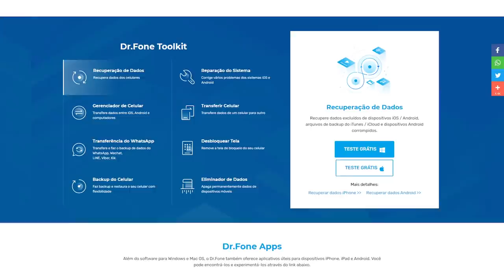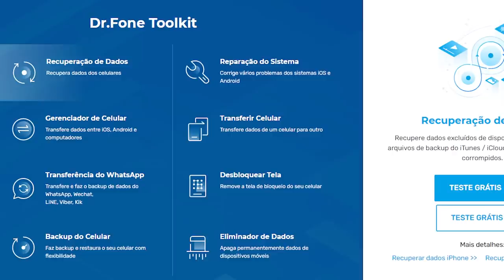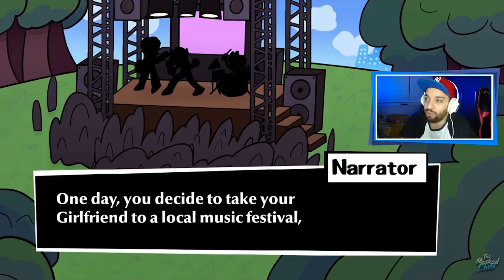A FANTÁSTICA BATALHA DE NAMORADOS! 😍 | Friday Night Funkin': VS CJ (Starlight Mayhem)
[ MEU SETUP ]

2 Memórias Corsair Vengeance LPX, 8GB, 2400MHz, DDR4, CL16

[ CRÉDITOS ]